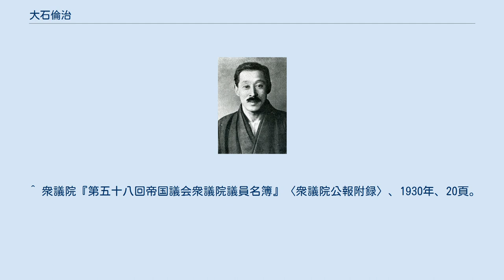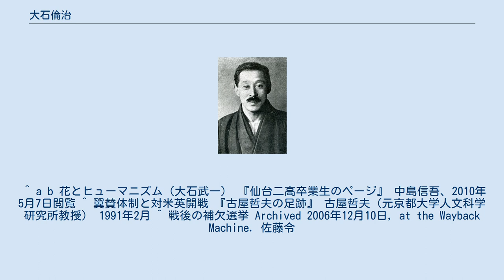大石倫治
大石 倫治（おおいし りんじ、1877年（明治10年）6月14日 - 1948年（昭和23年）3月30日）は、日本の政治家である。
 仙台市会議員を経て、衆議院議員を通算5期務めた。
 宮城県生まれ。
議員在職中には立憲政友会、日本自由党、民主自由党に所属した。
 仙台市会議員を経て、1930年（昭和5年）に旧宮城県第2区から第17回衆議院議員総選挙に立候補し当選、衆議院議員に就任した。
以後再選され、連続4回の当選となった。
 1939年（昭和14年）の政友会分裂に際しては正統派に属した。
1940年（昭和15年）、衆議院では全ての政党が自発的に解散して大政翼賛会に合流したが、大石は尾崎行雄とともに、最期まで政党政治と議会制民主主義の維持を訴えた 。
同年12月20日に発足した議員親睦団体、「衆議院議員倶楽部」にも、衆議院議員435名が参加するなか、尾崎など6名とともに不参加だった。
1942年（昭和17年）、翼賛政治体制協議会の推薦なく立候補した翼賛選挙において落選、議員失職した。
 終戦後は、これらの経緯から公職追放を免れ、1946年（昭和21年）4月の第22回衆議院議員総選挙に日本自由党から立候補して当選、衆議院議員に復帰した。
同年5月に組閣された第1次吉田内閣において農林政務次官に就任したが、議員在任中だった1948年（昭和23年）春、長男・武一に「立派な政治家になって、私のやり残した仕事を仕上げてくれ」と遺言し、その2時間後に死亡した。
 長男は、大石武一。
大石の死後、1948年（昭和23年）5月21日に行われた宮城2区の補欠選挙で初当選し、議員在任中には環境庁長官、農林大臣を歴任した。
 初め自由民主党衆議院議員、その後民主党参議院議員となった大石正光は孫。
 ^ 衆議院『第五十八回帝国議会衆議院議員名簿』〈衆議院公報附録〉、1930年、20頁。
 ^ a b 花とヒューマニズム（大石武一） 『仙台二高卒業生のページ』 中島信吾、2010年5月7日閲覧 ^ 翼賛体制と対米英開戦 『古屋哲夫の足跡』 古屋哲夫（元京都大学人文科学研究所教授） 1991年2月 ^ 戦後の補欠選挙 Archived 2006年12月10日, at the Wayback Machine. 佐藤令